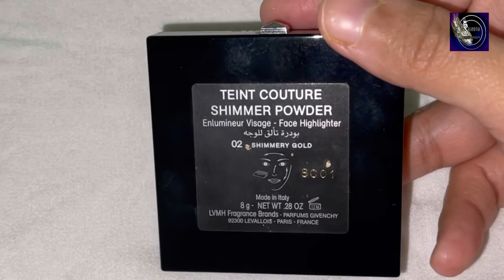GIVENCHY Teint Couture Shimmer Powder Face Highlighter Review & Swatches | 02 Shimmery Gold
Hi Friends!

How are you'll doing? Hope all is well.

A must have highlighter— The Givenchy shimmer powder face highlighter in the shade 02 Shimmery Gold is absolutely stunning! It is a beautiful gold which works beautifully on all skin tones. Check out the video for Swatches!

For more videos on upcoming tips, eye looks, different makeup styles, Do not forget to SUBSCRIBE and SUPPORT my channel and also click on the bell icon to be the first to receive newest video updates. A huge thank you dear friends, for your time and support.

Stay safe, stay well and do share with me if you've tried this look.

'Makeup is an add-on to Your BEAUTY! DO remember that you are already Beautiful! '